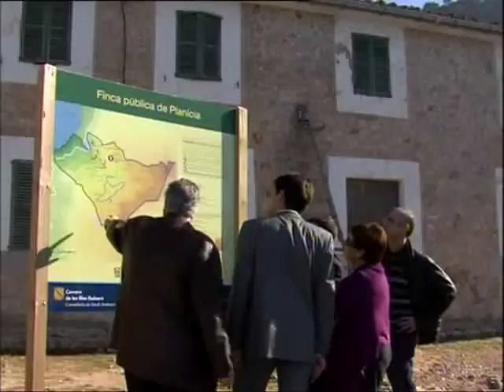Ajut europea a Planícia